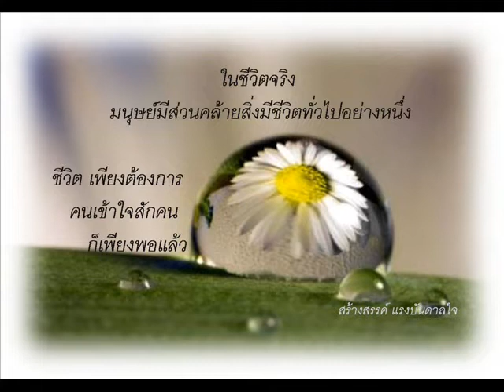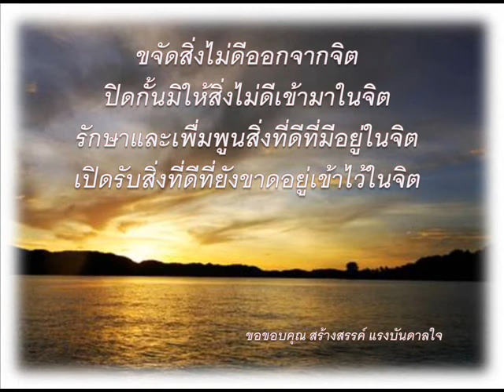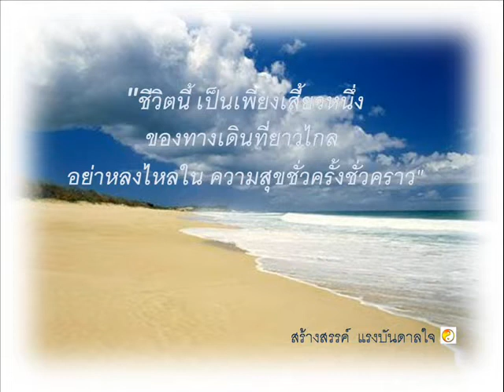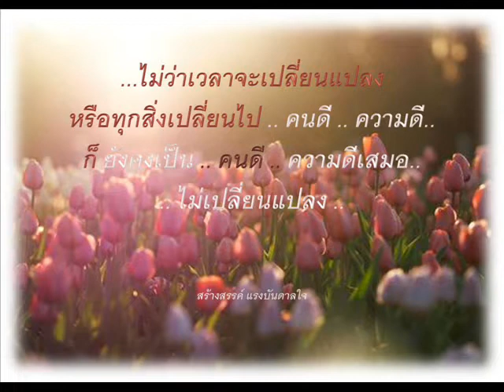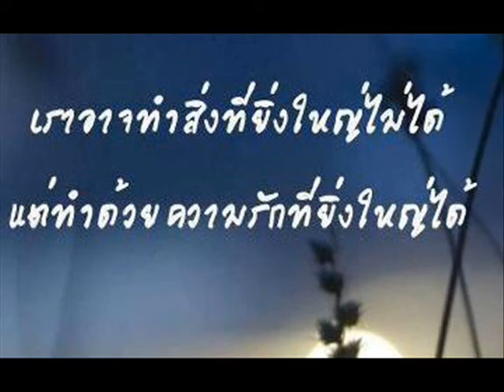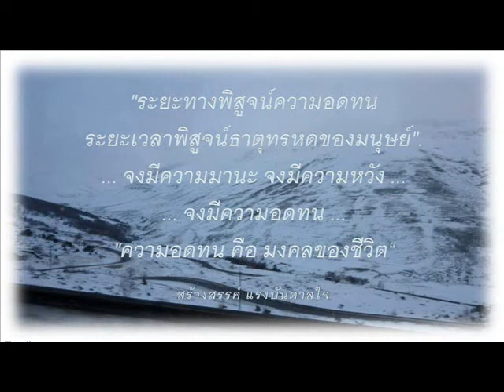๐ สร้างสรรค์ แรงบันดาลใจ ๐